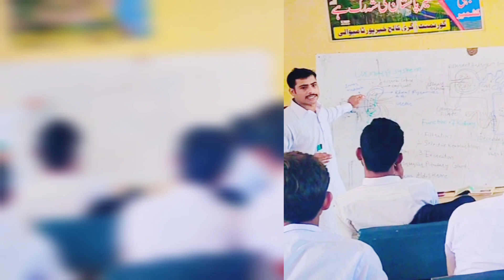𝗟𝗲𝘃𝗲𝗹𝘀 [ 𝘀𝗹𝗼𝘄𝗲𝗱 + 𝗿𝗲𝘃𝗲𝗿𝗯𝗲𝗱 ]𝗟𝗲𝘃𝗲𝗹𝘀 [ 𝘀𝗹𝗼𝘄𝗲𝗱 + 𝗿𝗲𝘃𝗲𝗿𝗯𝗲𝗱 ] I hope you will enjoy this concert 🎧😂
𝗟𝗲𝘃𝗲𝗹𝘀 [ 𝘀𝗹𝗼𝘄𝗲𝗱 + 𝗿𝗲𝘃𝗲𝗿𝗯𝗲𝗱 ]
2022
𝗟𝗲𝘃𝗲𝗹𝘀 [ 𝘀𝗹𝗼𝘄𝗲𝗱 + 𝗿𝗲𝘃𝗲𝗿𝗯𝗲𝗱 ]
 I hope you will enjoy this concert 🎧😂